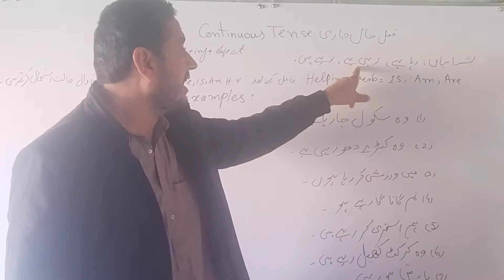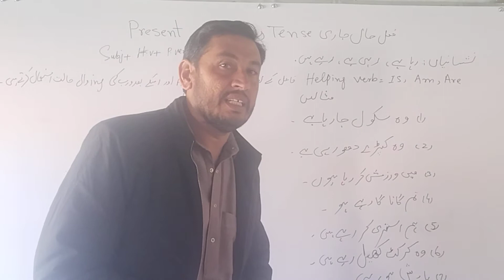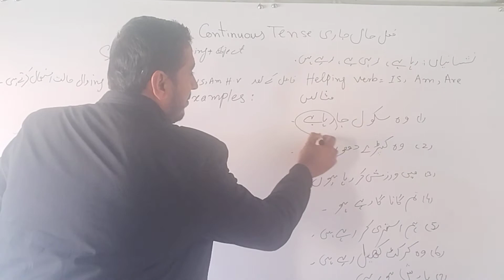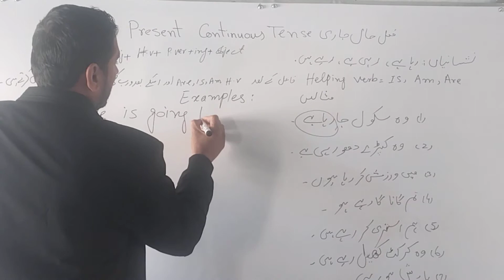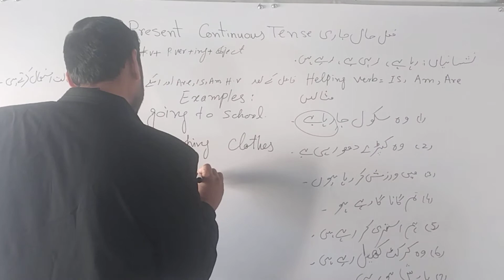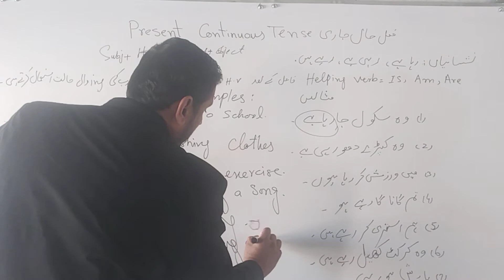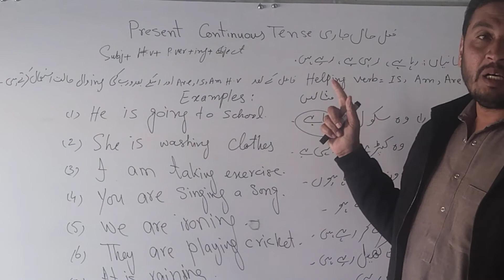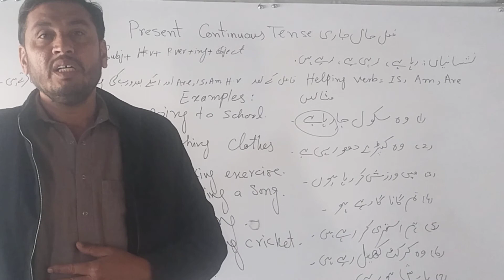Present continuous tense || Use of is am and are.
englenglish
english grammar
learn english
spoken english

english class speak english